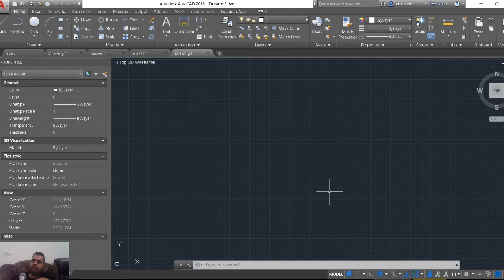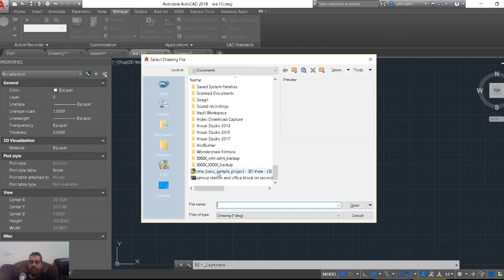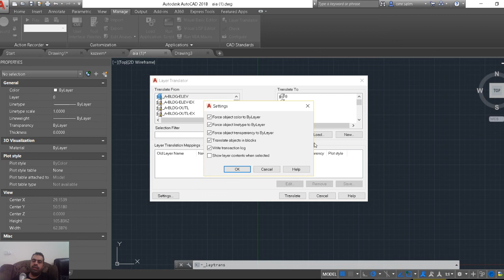CAD Manager layer translate نقل الطبقات